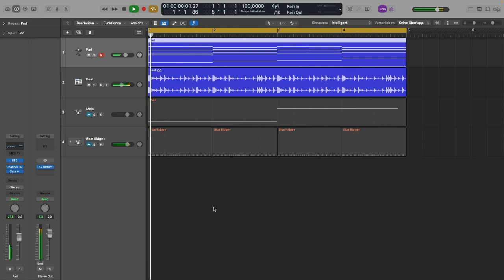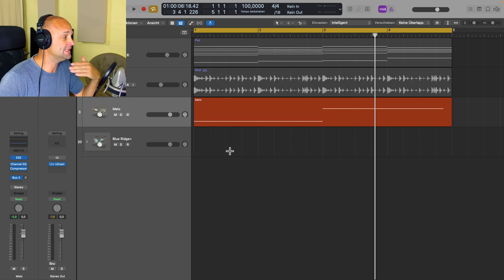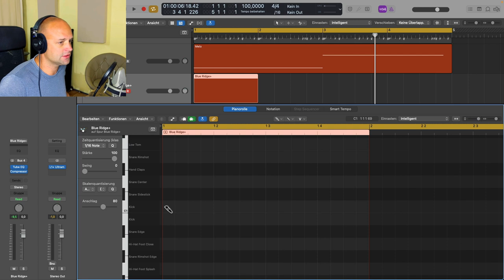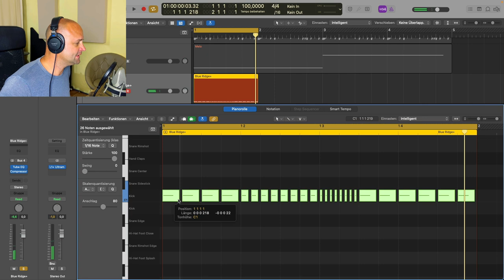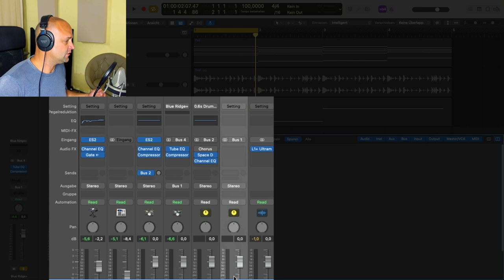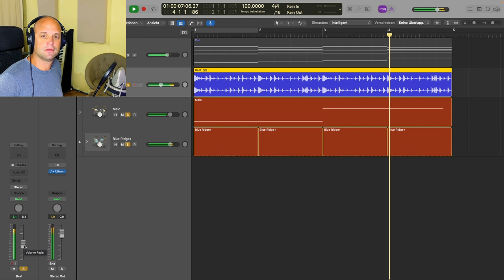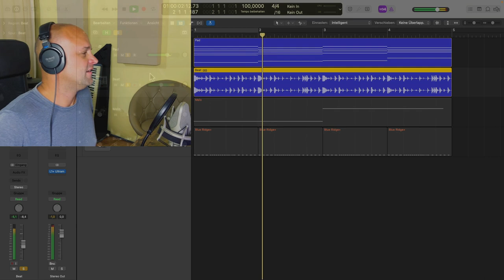Pulsierende Pads und stotternde Melodien! || Sound Design Basics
Wenn du Musik produzieren möchtest, die deine Zuhörer unwiderstehlich finden musst du spannende Sounds erzeugen. Martin Wolfinger zeigt dir in diesem Tutorial wie du sofort mehr Abwechslung in langweilige Pads und Melodien bringst.